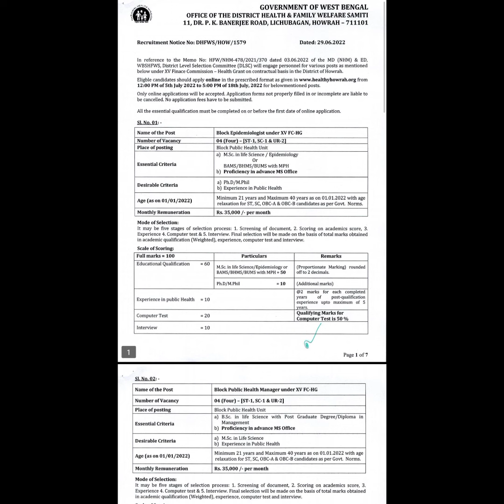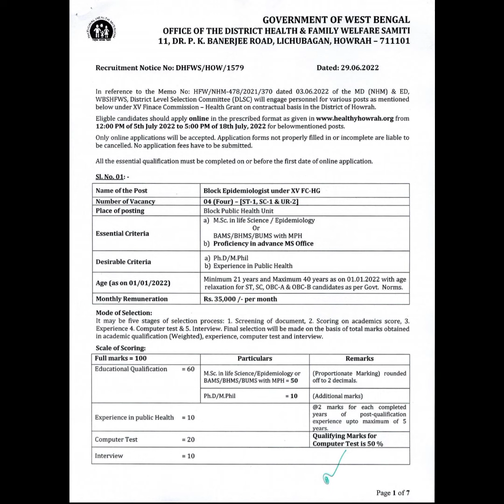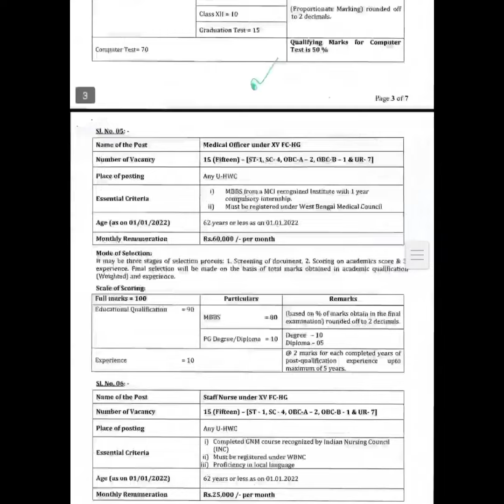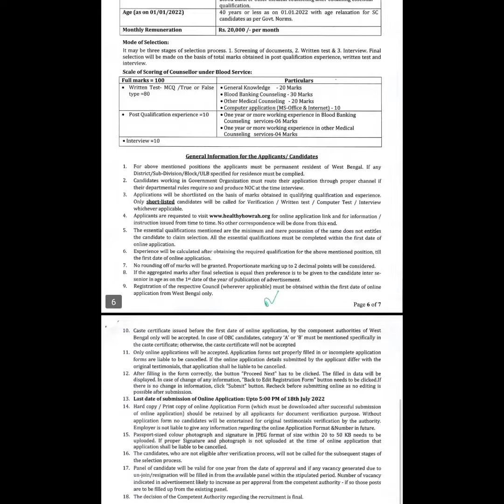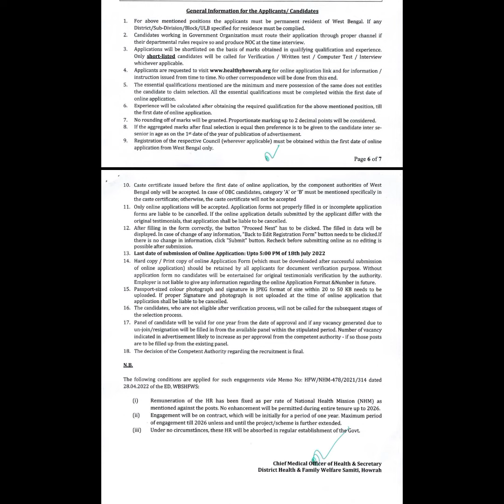West Bengal health Department Job Requirements 2022 || স্বাস্থ্য দপ্তরে গ্রুপ সি পদে কর্মী নিয়োগ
স্বাস্থ্য দপ্তরে কর্মী নিয়োগ প্রক্রিয়া চলছে বিস্তারিত জানুন